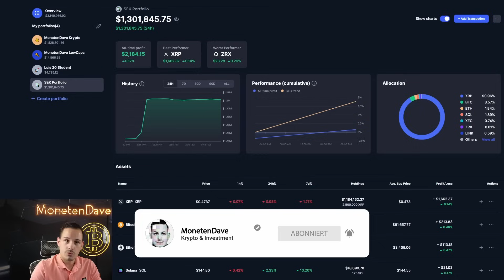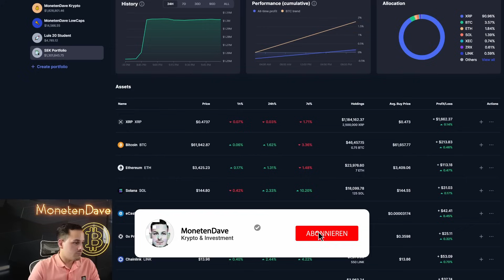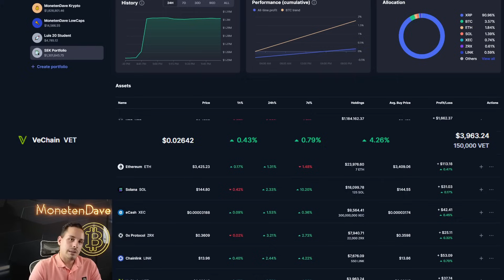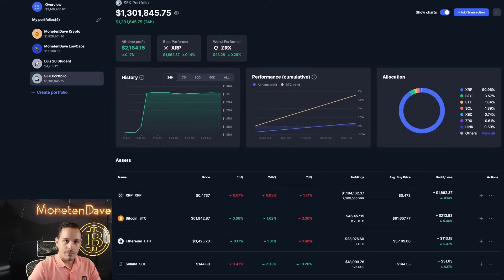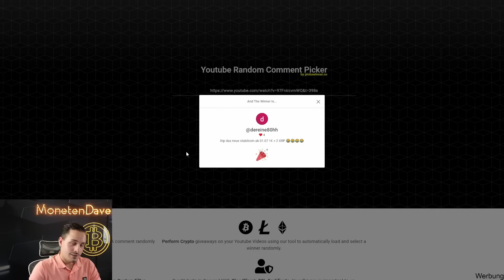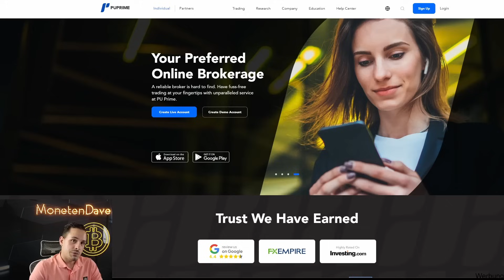2 Millionen XRP 🤯 | verrücktes Krypto Portfolio 👮‍♂️🚨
Heute gibt es ein weiteres Krypto Zuschauer Portfolio!
Es handelt sich um einen SEK Beamten mit einem Millionen Portfolio!
Er hat den Fokus auf XRP gelegt! Haltet ihr es für übertrieben oder findet ihr es gut aufgeteilt?